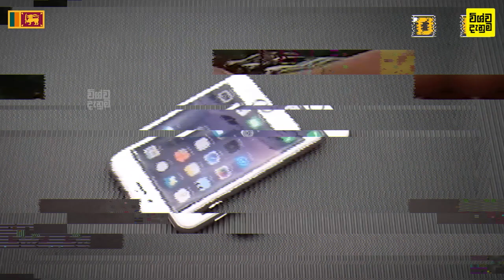ඔයාට ආත්මාරක්ශාවට පාවිච්චි කරන්න පුලුවන් සුපිරිම ගැජට් - Self Defense Gadgets